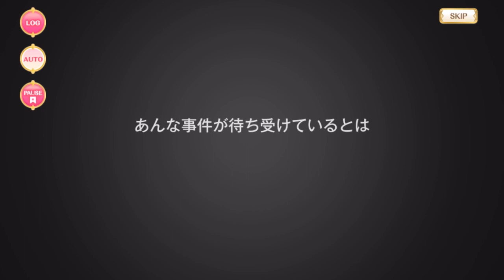マギレコ - メリッサ･ド･ヴィニョル 魔法少女ストーリー ※BGMあり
Melissa de Vignolles's Magical Girl story (MGS or MSS).

00:00 - 1話 『メリッサの日常』
07:06 - 2話 『ちょっとのつもりが』
14:33 - 3話 『最強の非・魔法少女』